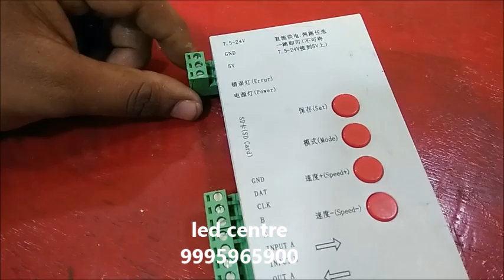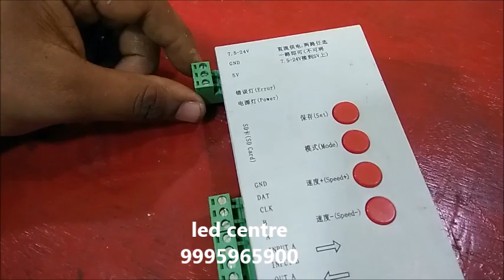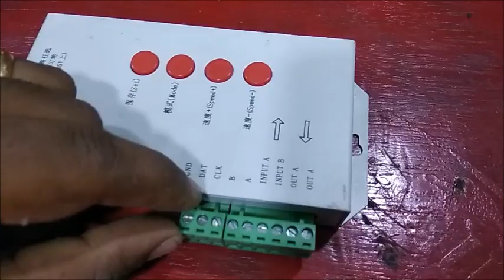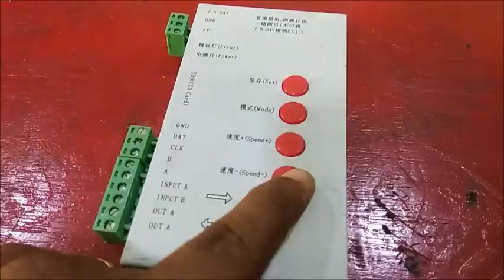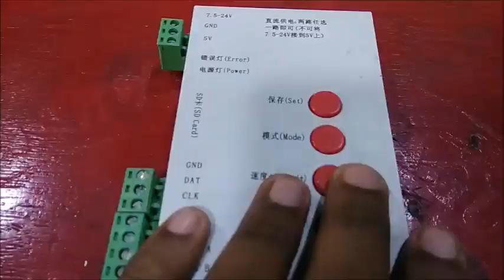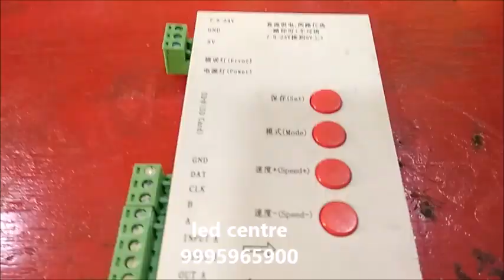how to connect pixel led - malayalam - part 3 (led centre 9995965900)